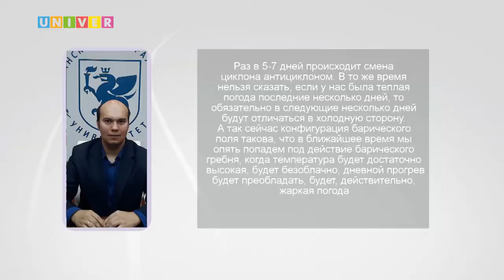НОВОСТИ КФУ ОТ 17.06.2021